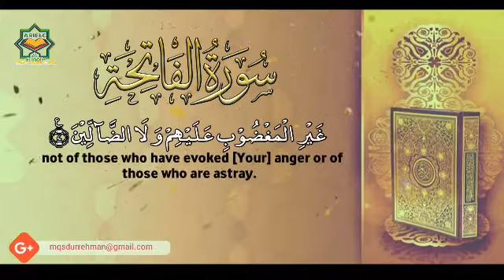Surah Al fatiha | سورة الفاتحه | English translation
Surah Al fatiha | سورة الفاتحہ The Holly Qur'an With Eng Translation QuranEdx Academy
tilawat
surah Al Fatiha With Tajweed
Quran Recitation
اَلْحَمْدُ لِلّٰهِ رَبِّ الْعٰلَمِیْنَۙ(۱) الرَّحْمٰنِ الرَّحِیْمِۙ(۲) مٰلِكِ یَوْمِ الدِّیْنِؕ(۳) اِیَّاكَ نَعْبُدُ وَ اِیَّاكَ نَسْتَعِیْنُؕ(۴) اِهْدِنَا الصِّرَاطَ الْمُسْتَقِیْمَۙ(۵) صِرَاطَ الَّذِیْنَ اَنْعَمْتَ عَلَیْهِمْ  غَیْرِ الْمَغْضُوْبِ عَلَیْهِمْ وَ لَا الضَّآلِّیْنَ۠(۷)